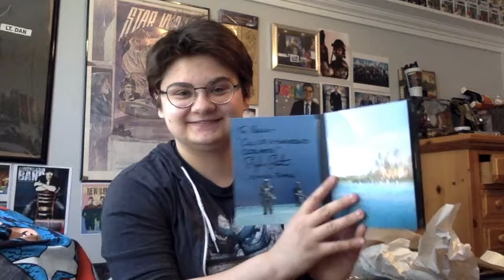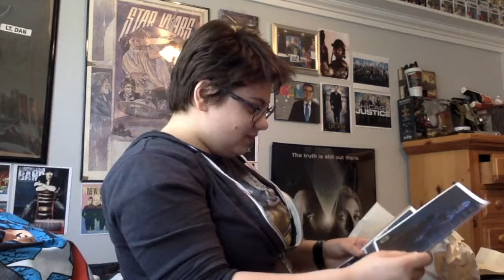Stephen Stanton Signed Star Wars Rogue One Target Exclusive signed Unboxing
On April 19th, 2017, I won a Star Wars Rogue One Target Exclusive Blue Ray set signed by actor and voice actor Stephen Stanton who played Tarkin and the voice of Admiral Raddus in the film and played the voices on Star Wars Rebels.

I entered the contest that Stephen was holding on Twitter and he announced it the same day I entered. I was so excited and shocked. I even got to talk to him on the phone shortly after as well (Wished I had recorded it LOL)Link to tweet down below.